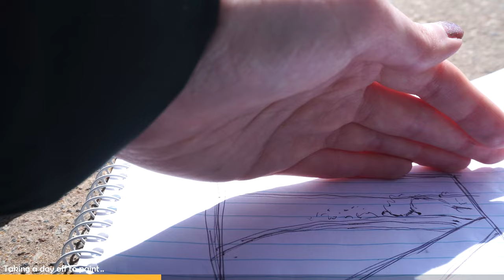Avoca Travel & Art Vlog // Winsor & Newton Watercolour Landscape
How are you?! Good, I hope!

This week's video is vlog + art footage from my recent holiday to Avoca on NSW's Central Coast!

I spent a week in an Air BnB with my dad and sister, Cathy. Cathy and I were both working remotely for the first few days of the holiday, but each took a few days off towards the end of the week so that we could go explore the local town, beaches, and national parks.

While I was away, I started a watercolour painting of the local rock pools and ocean. If you've seen my last few videos, you'll have heard that I'm trying to overcome my perfectionism/fear of mucking up by doing some more loose pieces. This is one of them! By loose, I generally mean doing a painting without spending hours doing digital mock-ups and then tracing the sketch onto watercolour.

In this instance, I did a couple of thumbnail sketches in a notebook and then freehanded my final sketch straight onto the watercolour paper. This might not be a big deal for most people... but for me it was scary!

I'm glad that I stepped out of my comfort zone though - the painting isn't perfect but it's mine and it captures a fun memory of time spent with family.

There I post pictures and behind-the-scenes stories of paintings/trips like this and more.

Materials:
- Winsor & Newton Watercolors
- Arches 640gsm hot press paper
- Assorted Jasart round brushes

About me:
Hi! My name's Emma and I am an aspiring illustrator from Sydney, Australia.

I've been painting on and off for a few years now, striving to improve with every piece I do and hopefully bring some small form of joy to those who see my work.

I've got a small but steadily growing community of friends on there and I'd love to chat with you about art, life, or just about anything.

Tracks:
07 Red Velvet
08 Close Tonight
09 Gone
10 Still There
06 Be With You

Video chapters:
0:00 Working remotely
3:35 Sketching by the beach
6:16 Exploring Bouddi National Park
9:25 Getting stuck into painting